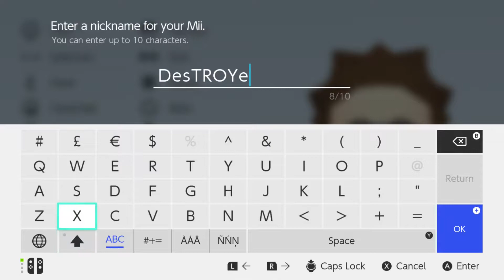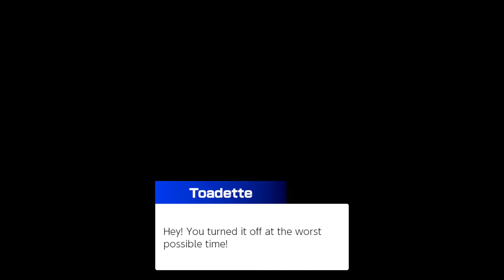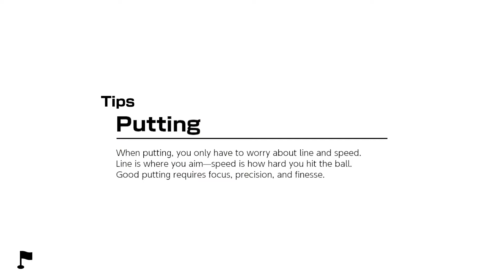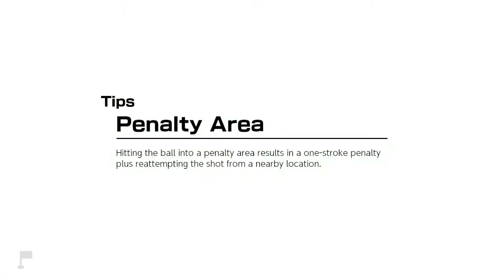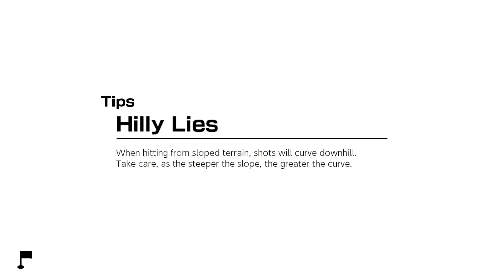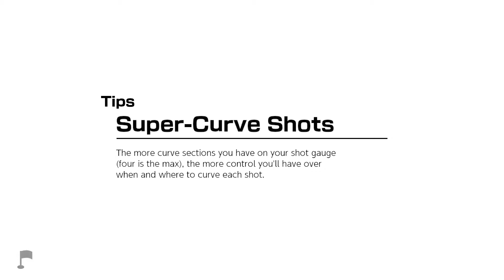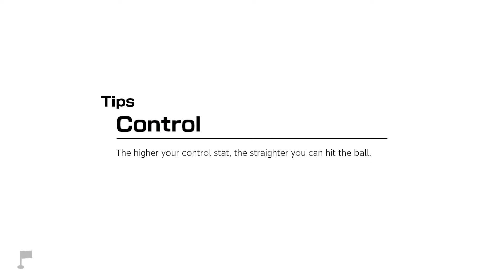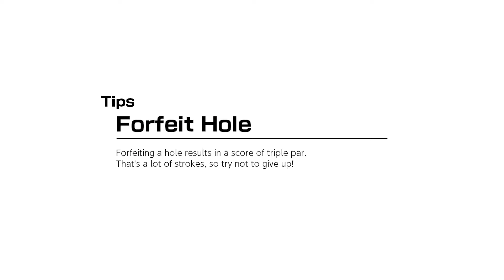MARIO GOLF SUPER RUSH | Part 3 - GOLF ADVENTURE | Mii Creation - First Few Lessons (Nintendo Switch)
Tee off with family and friends in the biggest Mario Golf game yet! Hit the green with up to four players locally or online and golf with familiar Mushroom Kingdom characters. Modes range from Standard Golf to the energetic Speed Golf and an RPG-like golf adventure in story mode.

If any future videos look a bit fuzzy and crap, you can thank You Tube for compressing the shit out of them! They look great when i record and edit them...